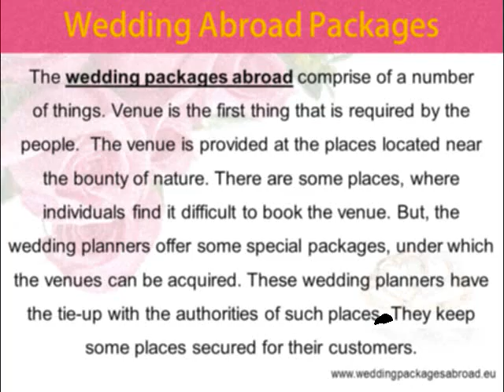Elopement Packages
Wedding is one of the most prominent events of the lifetime without any doubt.  This is why, a large number of people celebrate their marriages in some special way. Organizing the marriages in the scenic beauty of nature or in some luxury hotel is the dream of a number of people. If the wedding is celebrated overseas then it adds cherry on the cake, and more